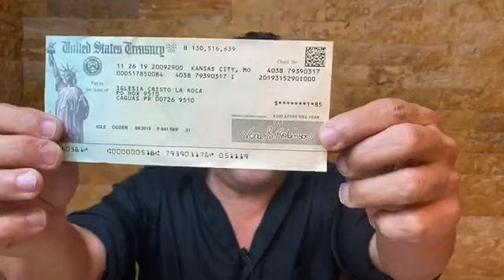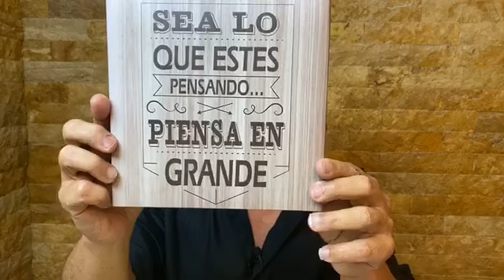LA IGLESIA EN TU CASA - Tema: “VOY POR MÁS”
Concilio Cristo La Roca Puerto Rico